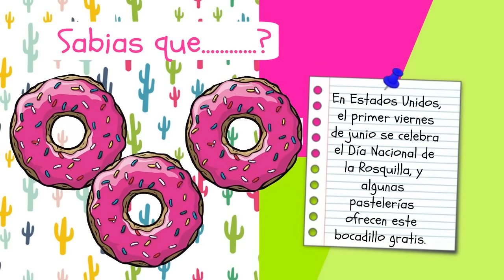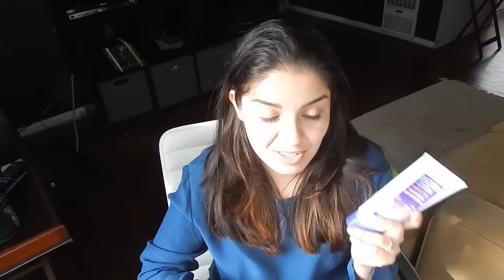♥ QUE HAY EN MI BOLSA? /Belita ♥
QUE LLEVO EN MI BOLSA, CARTERA, COMO LE DIGAN...